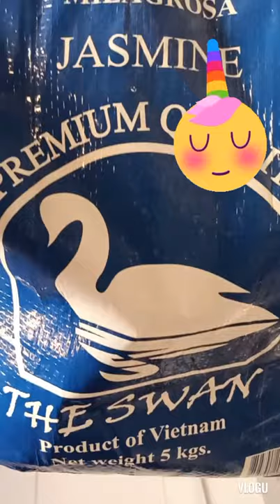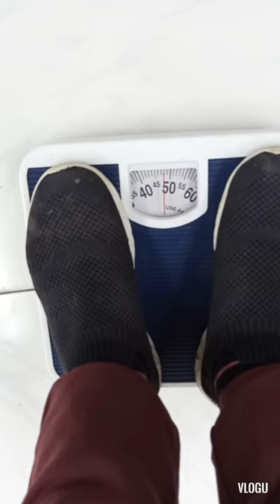cooking galunggong fish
after dinner we went shopping, looking for kalan